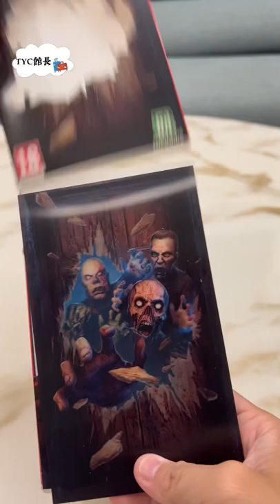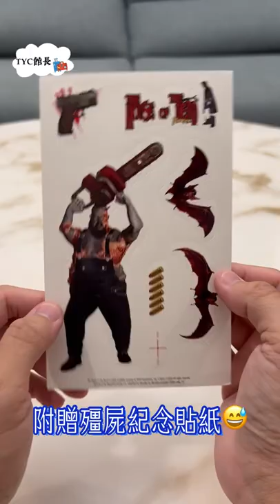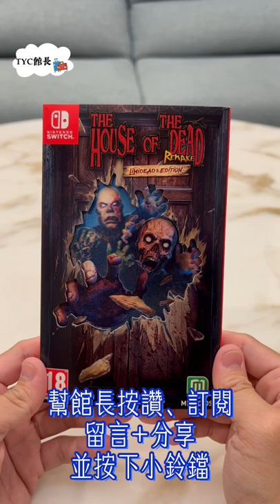The house of the dead remake 死亡鬼屋重製版switch初回限定開箱@tyc8360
小時候是不是到電子遊樂場
看到射擊遊戲大型機台
就會想跟好友ㄧ起亂射ㄧ輪呢🤣
最常見的遊戲不外乎是
VR戰警，火線危機等等
再來就是打殭屍類的
「死亡鬼屋」啦😎
這次SEGA 為了讓老粉重新回味
把SS時期的經典ㄧ代完整重製
在Switch上推出囉！
如果有像館長一樣提早訂購的話
就會拿到這個初回限定版喔🥳
點擊以上連結觀看⬆️⬆️⬆️
這樣你才能第一時間觀看新影片🥳